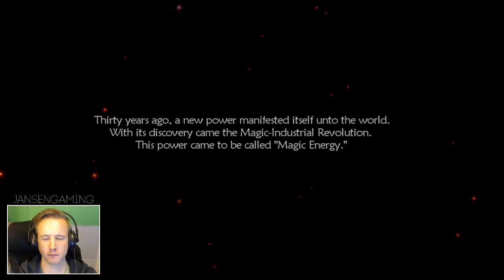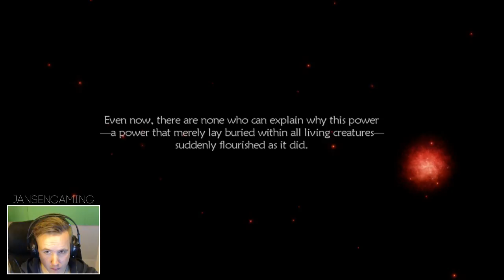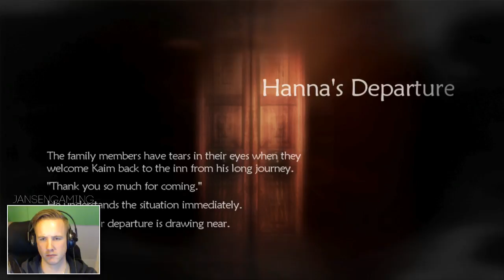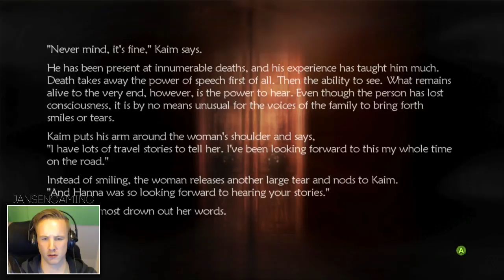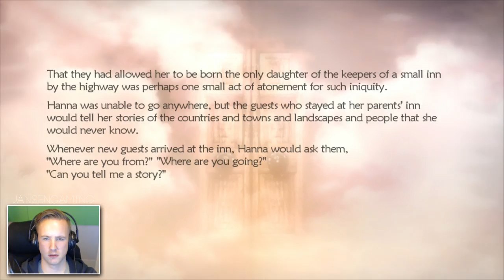Lost Odyssey Stream #01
We're introdused to Kaim, Seth and Jansen, an unlikely trio to serve the council of Urah. They are tasked to inspect Grand Staff in the sea of Baus.
Music/Sounds that may or may not be in this video